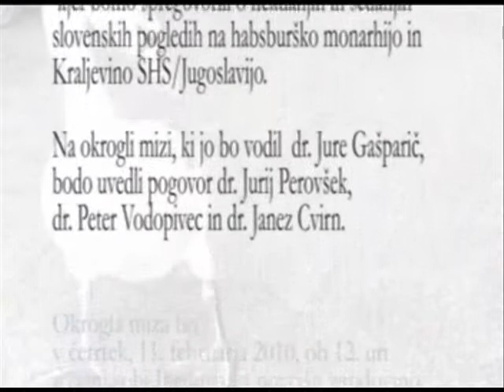Okrogla miza Iz Avstrije v Jugoslavijo (INZ, 11. 02. 2010)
Okrogla miza Iz Avstrije v Jugoslavijo (INZ, 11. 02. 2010). Na okrogli mizi so dr. Jure Gašparič, dr. Jurij Perovšek, dr. Peter Vodopivec in dr. Janez Cvirn spregovorili o nekdanjih in sedanjih pogledih na habsburško monarhijo in Kraljevino SHS / Jugoslavijo.